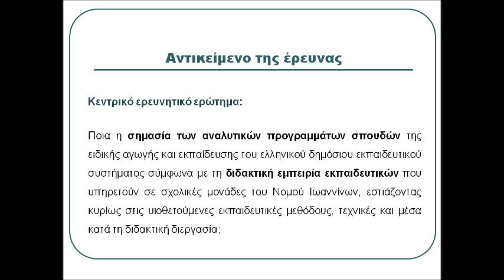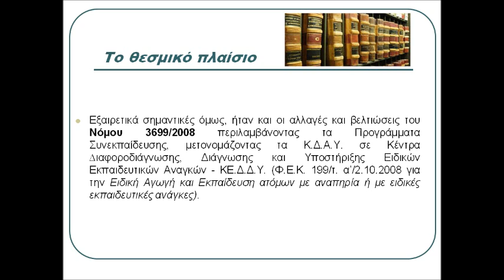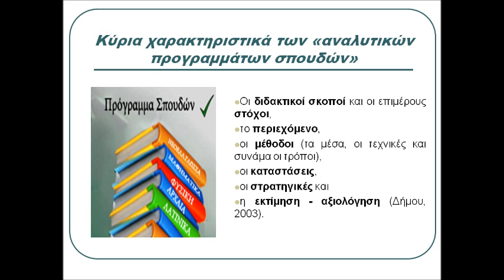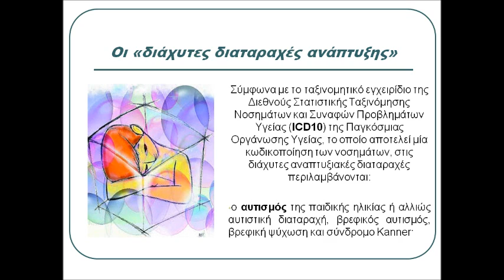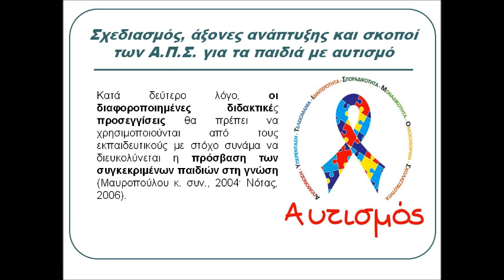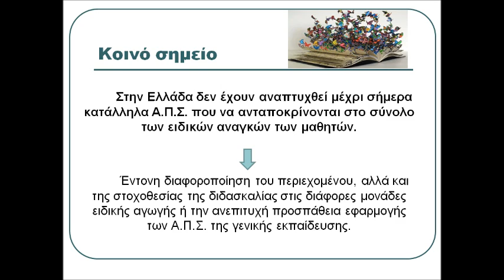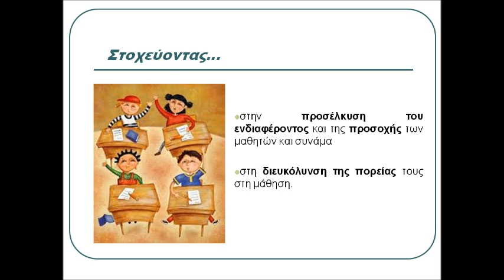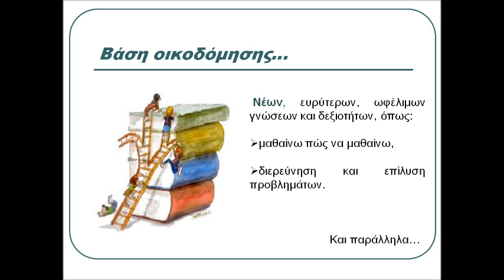Η μαθησιακή διεργασία των μαθητών/-τριών με διάχυτες αναπτυξιακές διαταραχές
Η μαθησιακή διεργασία των μαθητών/-τριών με διάχυτες αναπτυξιακές διαταραχές: από τη θεωρία στη διδακτική πράξη

της Ζώτου Αγγελικής

Περίληψη

Η παρούσα εργασία εκκινεί ως μια προσπάθεια μελέτης και καταγραφής των βασικότερων σημείων των αναλυτικών προγραμμάτων σπουδών της ειδικής αγωγής και εκπαίδευσης του ελληνικού δημόσιου εκπαιδευτικού συστήματος και συνάμα των ποικίλων διδακτικών μεθοδολογιών που προτείνονται, αποσκοπώντας στην αποτελεσματική μαθησιακή διεργασία των μαθητών/-τριών με ειδικές μαθησιακές ανάγκες.
Αρχικά, γίνεται αναφορά στον τρόπο οργάνωσης των σχολικών δομών της ειδικής αγωγής. Επιπρόσθετα, γίνεται συνοπτική αποσαφήνιση του όρου αναλυτικά προγράμματα σπουδών (αρχικά της γενικής και εν συνεχεία της ειδικής εκπαίδευσης) και των βασικότερων χαρακτηριστικών τους.
Ακολουθεί αναφορά στο ενιαίο διαθεµατικό πλαίσιο και δίνεται ιδιαίτερη εστίαση στην εκπαίδευση των παιδιών με διάχυτες αναπτυξιακές διαταραχές (κυρίως με αυτισμό), διασαφηνίζοντας τις ιδιαιτερότητες και τις ανάγκες του εν λόγω μαθητικού πληθυσμού. Έπεται αναφορά στα βασικότερα στοιχεία, τον σκοπό των αναλυτικών προγραμμάτων σπουδών και τη διδακτική μεθοδολογία που προτείνεται να υιοθετείται κατά την εκπαιδευτική διεργασία των υπό μελέτη μαθητών/-τριών.
Τέλος, παρουσιάζεται συνοπτικά η διδακτική εμπειρία των συμμετεχόντων/-ουσών εκπαιδευτικών, εστιάζοντας κυρίως στις διδακτικές μεθόδους, τις τεχνικές και τα μέσα που χρησιμοποιήθηκαν κατά τη διδασκαλία των μαθητών/-τριών με διάχυτες αναπτυξιακές διαταραχές.